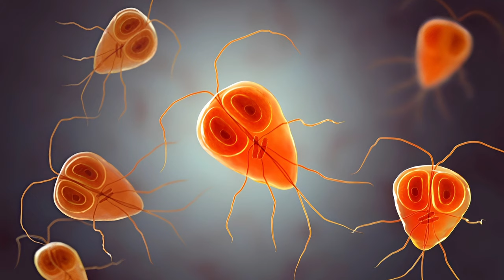Паразиты в организме человека | Сноска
От этого никто не застрахован. В Алтайском крае ежегодно выявляют несколько тысяч заражённых паразитами. Иногда гельминты живут в организме человека до 25 лет. Лямблии, описторхи, печёночные сосальщики - они никогда не бросят вас, если вы сами этого не захотите. Подробности смотрите в нашем интервью с главным инфекционистом Алтайского края Валерием Шевченко.

00:00 Начало
00:34 Какие паразиты чаще всего встречаются
03:15 Где обитают описторхи и чем вредят
07:17 Какие варианты обследований эффективны
09:17 Симптомы
11:37 Сколько жителей края не знают о диагнозе
12:40 О профилактике